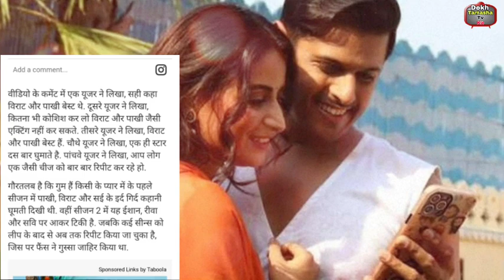Ghkkpm; Sai और Virat की कॉपी करना मेकर्स को भारी फैन्स ने लताड़ा,Fans का फूटा गुस्सा बोल दी बड़ी बात